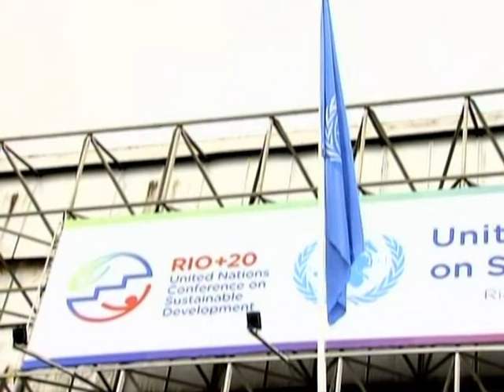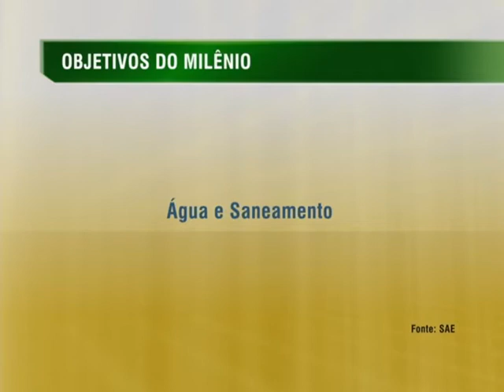Encontro discute propostas para o desenvolvimento sustentável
NBR NOTÍCIAS - 20.08.14: No próximo ano, termina o prazo para os países atingirem as oito metas do milênio, estabelecidas pela Organização das Nações Unidas, para melhorar a qualidade de vida da população mundial. O Conselho de Desenvolvimento Econômico e Social promoveu, nesta quarta-feira (20), em Brasília, um encontro com o objetivo de discutir a agenda pós-2015, que terá como meta o Desenvolvimento Sustentável. O Brasil conseguiu cumprir quase todos os Objetivos do Milênio (ODM), como a erradicação da pobreza extrema, a redução da mortalidade infantil e a redução pela metade da população sem acesso à água e saneamento.